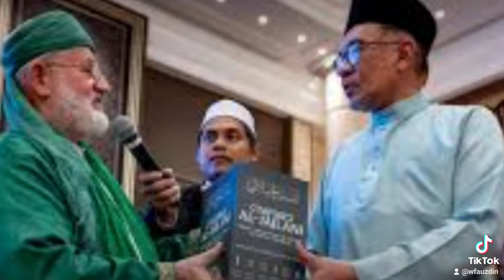USTAZ BERCERITA TENTANG PAKSU MID DAN PMX